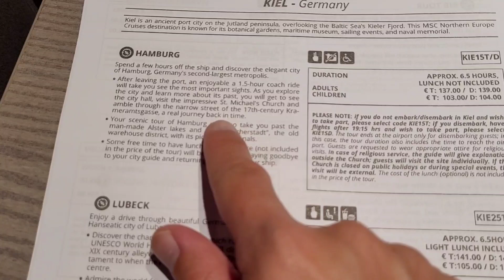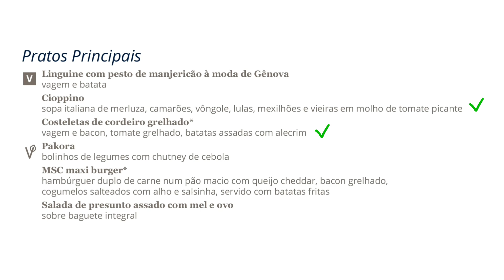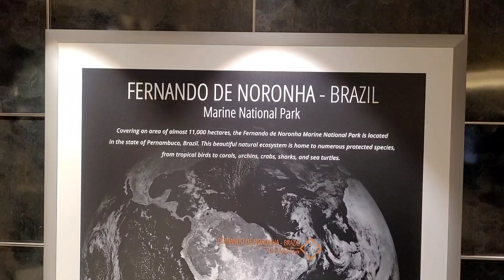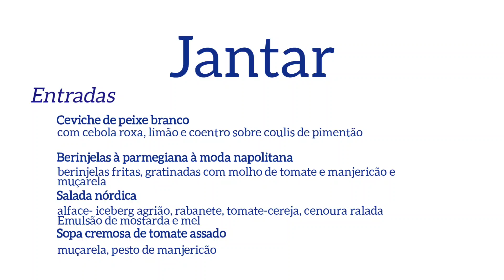MSC Euribia | Norte da Europa - Dia 7. Kiel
O MSC Euribia chegou em Kiel (Alemanha), principal porto de embarque do itinerário. Nós aproveitamos bastante o navio e a última noite do Cruzeiro.

Wise (compra de moeda estrangeira):
Com o nosso link a sua primeira transferência de até R$ 3.000 é gratuita (sem taxas)!

00:00 Abertura
00:29 Programação e Kiel
02:14 Almoço
02:50 Explorando o navio
04:46 Hidromassagem
06:11 Show
07:05 Jantar
07:44 Desembarque
09:19 Karaokê
10:30 Cenas Extras